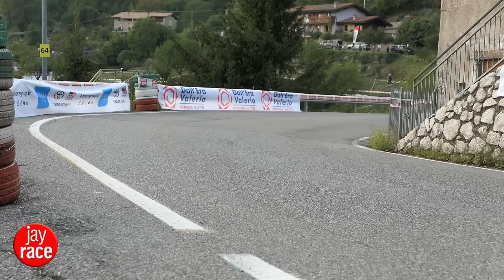45° Rally 1000 Miglia 2022 Incidenti e Dritti al Mille Miglia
Si è conclusa l'edizione del 45° Rally Mille Miglia, con la vittoria del Varesino Andrea Crugnola e del navigatore Pietro Elia Ometto, su Citroen C3
Un classico appuntamento della competizione del 1000 Miglia 2022 esaltato dallo spettacolo dei piloti, tra incidenti e dritti.